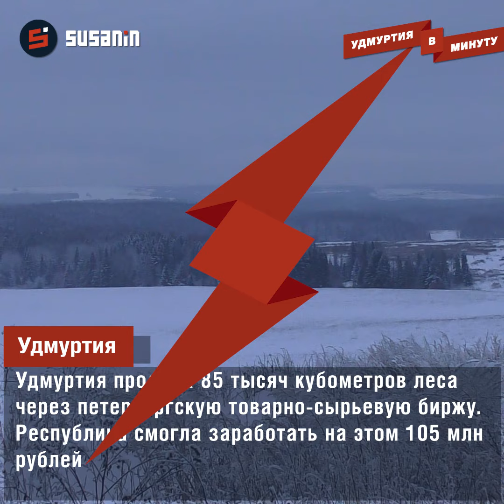Удмуртия в минуту: суд над Соловьевым и строительство приюта в Бураново